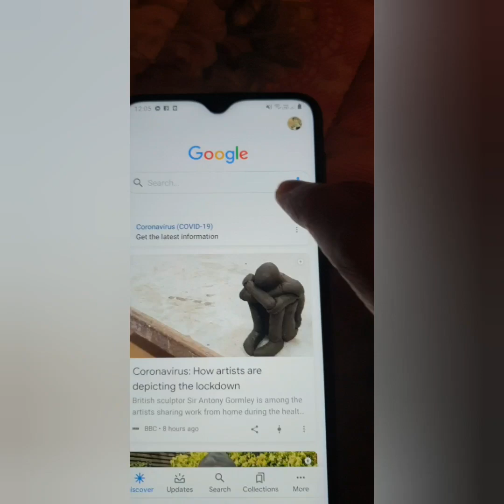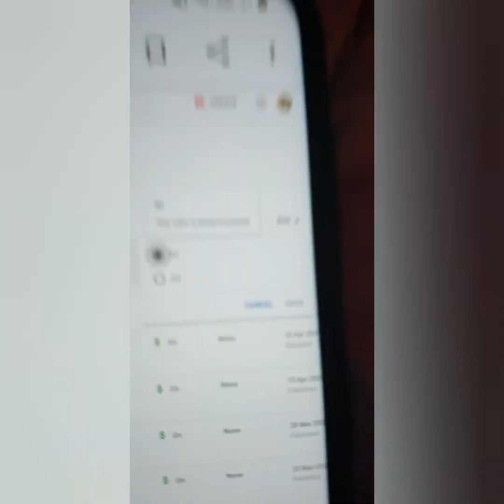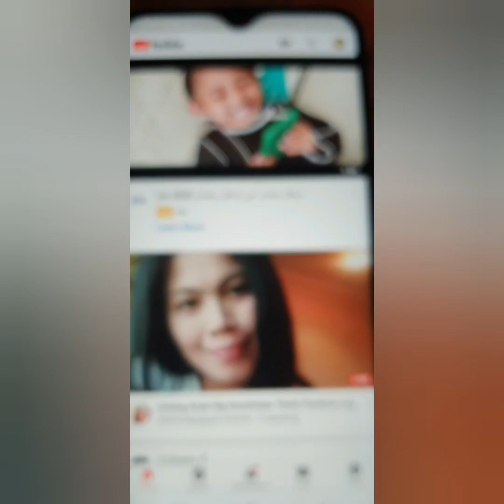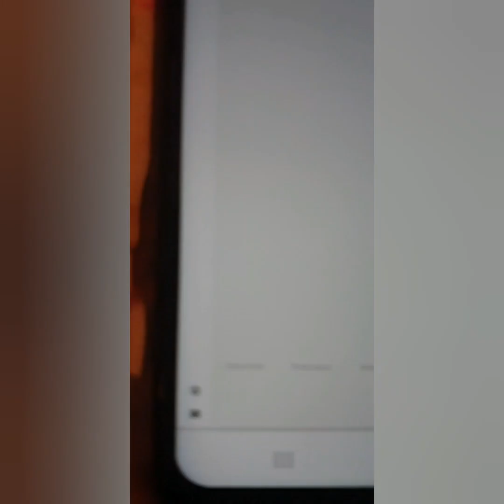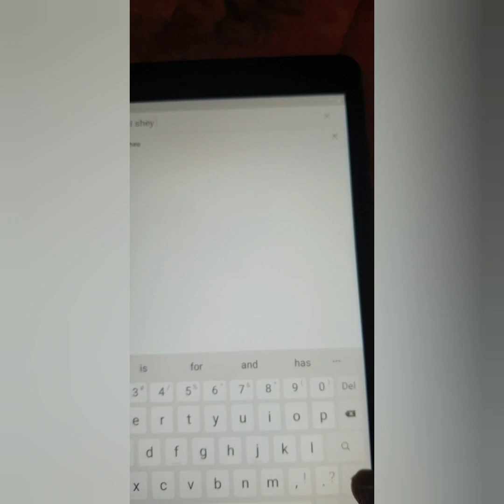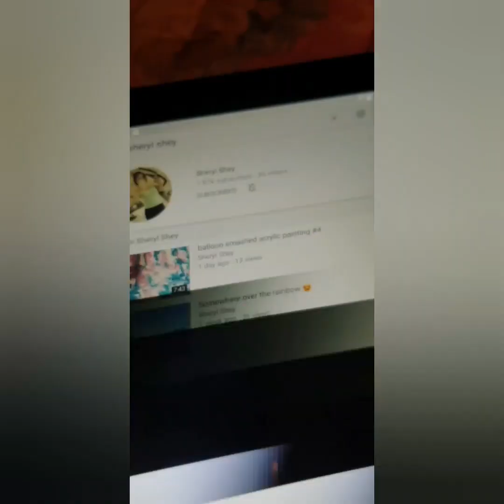YouTube Channel Monetization Enabled But Ads not showing 2020 ( Problem solved 100%)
monetized videos not showing ads in You Tube

                  ( problem solved)